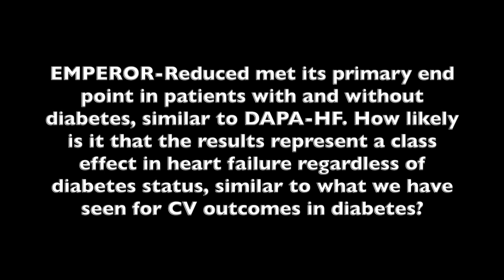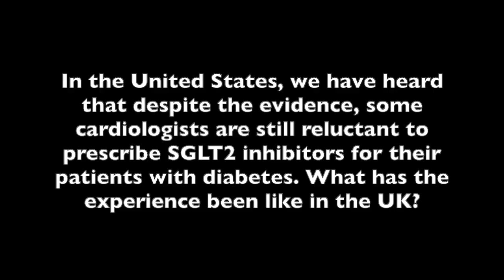Dr John McMurray Compares EMPEROR-Reduced Findings with DAPA-HF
Having 2 trials that both show benefits of SGLT2 inhibitors in heart failure hospitalizations can only encourage the use of these drugs, said John McMurray, MD, FRCP, FESC, professor of medical cardiology in the Institute of Cardiovascular and Medical Sciences at the University of Glasgow.